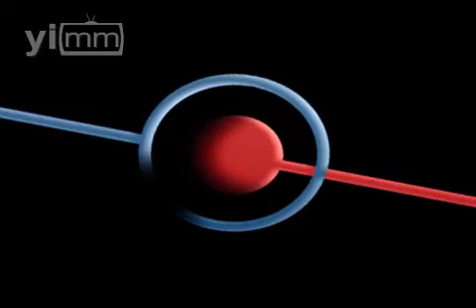Arte por la idea: la novela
La novela ha sido desdeñada, se piensa que es un género literario frívolo. Error, la novela no sólo es arte por el arte, sino arte por la idea. Muestra de ello la novela "La última profecía".